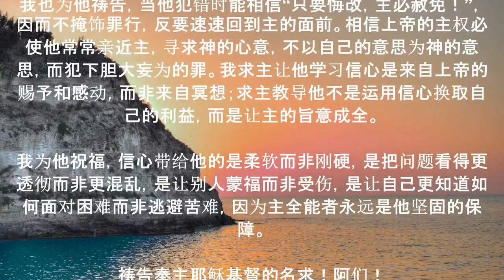第2天：属天的信心